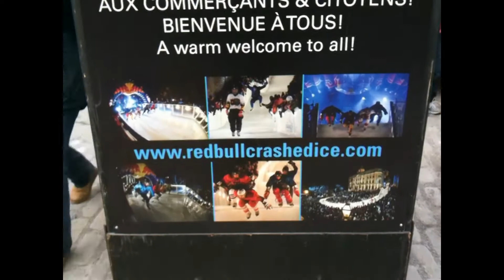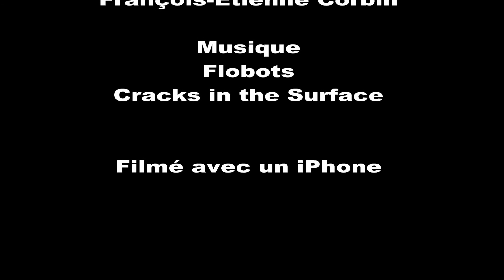Red Bull Crashed Ice Québec 2010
Le parcours du Red Bull Crashed Ice de Québec 2010. À écouter jusqu'à la fin, pour voir la courbe de la mort en action.